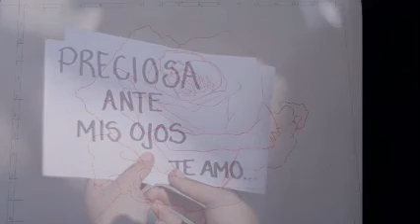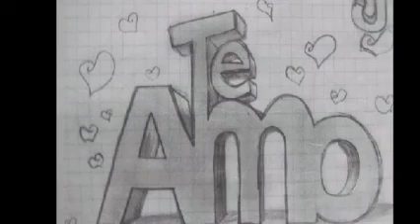TU ERES ALGUIEN A QUIEN YO NO QUIERO NI PODRE OLVIDAR & REMIXES Dj GEORGES FLASHBACK 100 % MEXICANO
ALGO DE MI CREACION PARA TI CHAPARRITA !